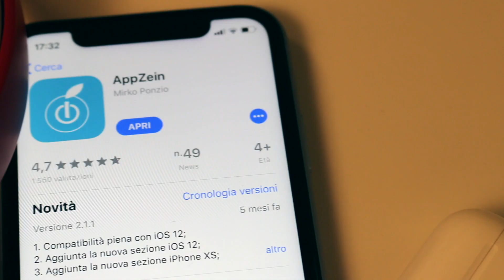iOS 13: Nuovo design, Nuove app e tanta POTENZA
In anteprima vi spoilero alcune delle novità del nuovo iOS 13